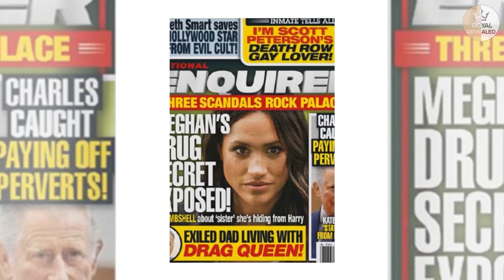HANDCUFF! Meg TREMBLE As Doria&Thomas Sent Police All Her CRIMINAL DOCUMENTS: See You Again At COURT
this is just Meghan's lie when she lacks content for her podcast. According to sources, the relationship between Meghan and her mother is not that good.
There's a rift between them like the one between Meghan and her father, Thomas Markle. Doria and Thomas are now in the same boat.
For those who aren’t aware, Ms. Ragland is well-known to the royals as she was in the photo with the Queen and the late Prince Philip after Archie was born.